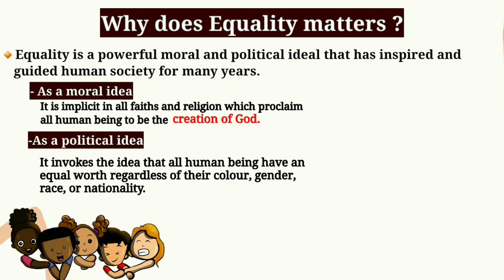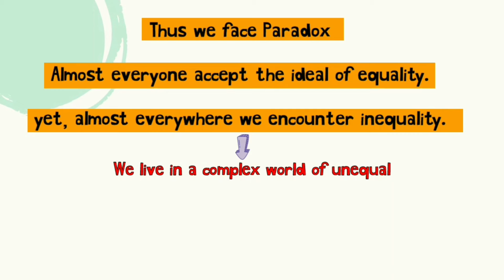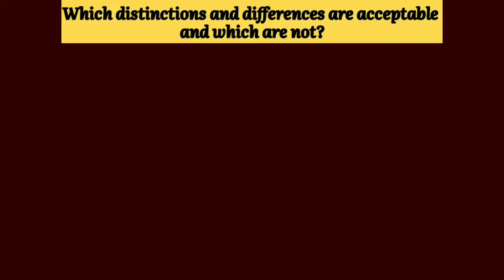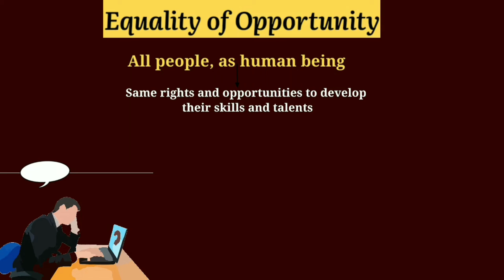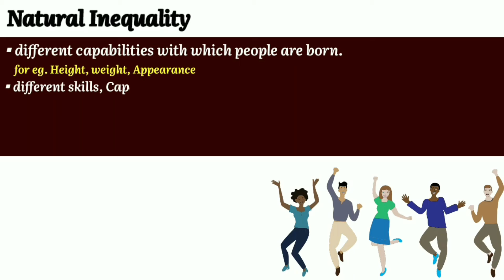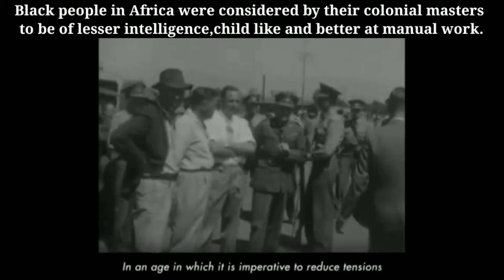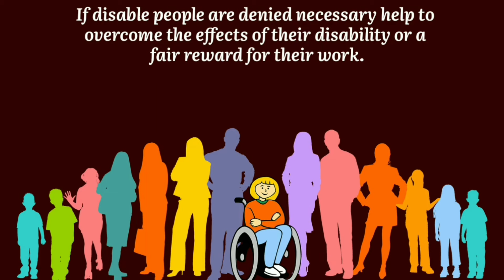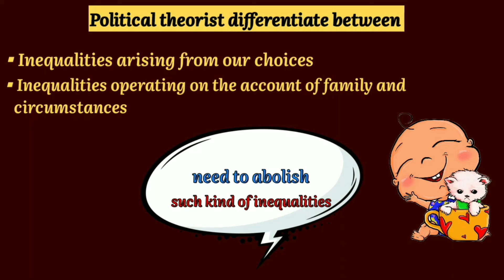Equality | Class 11 Political Science chapter 3 | Part 1 | NCERT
Hello Everyone
Welcome to @SmartTute
Subject : Political Theory
Class :11th
Chapter : Equality
In this video we will cover following topics:-
✔Why does equality matters?
✔What is Equality?
✔Equality of Opportunity
✔Natural and Social Inequalities